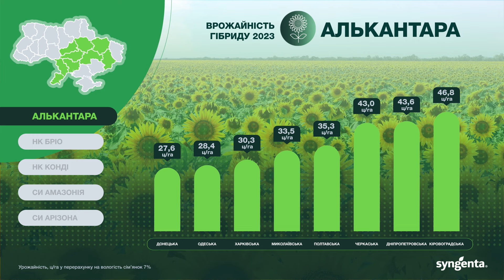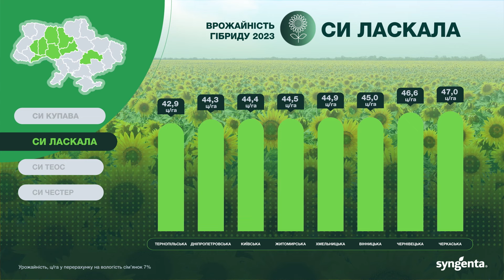Результати врожайності класичних гібридів 🌻 соняшнику 2023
Правильний вибір гібрида соняшнику — це запорука високого і стабільного врожаю.
До вашої уваги результати збирання врожаю класичних гібридів 🌻 соняшнику.

📍Детальніше з характеристиками гібридів ви можете ознайомитися на сайті: @
📍За консультацією зверніться до менеджерів з продажу насіння: @